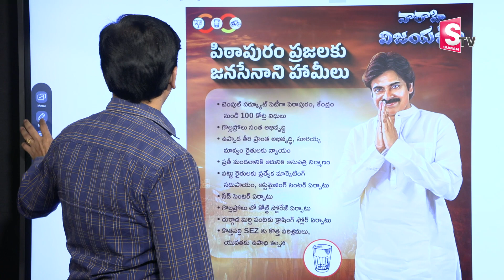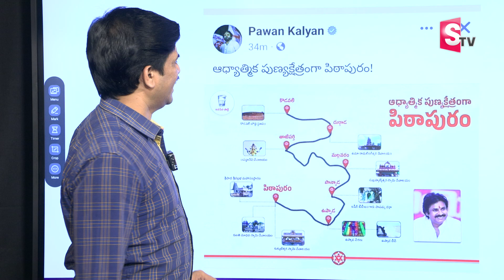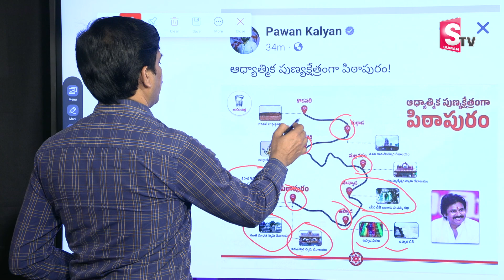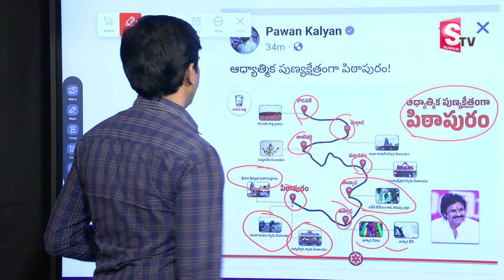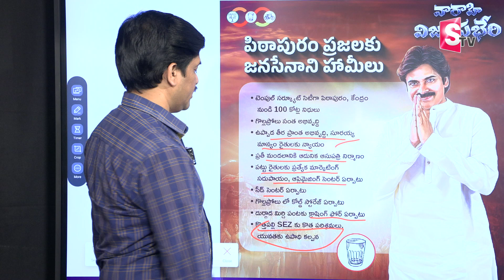పిఠాపురం గెలుపు కంఫర్మ్..? | Pawan kalyan Promises To Pithapuram People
Watch► పిఠాపురం గెలుపు కంఫర్మ్..? | Pawan kalyan Promises To Pithapuram People  @sumantvpithapuram